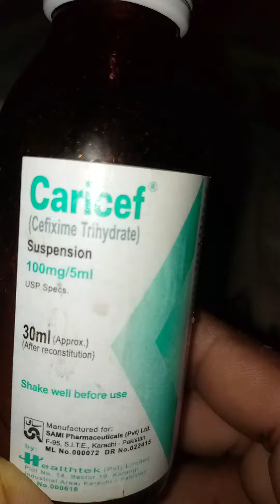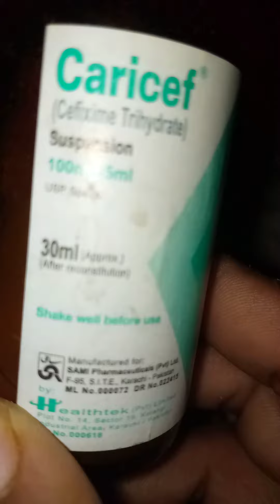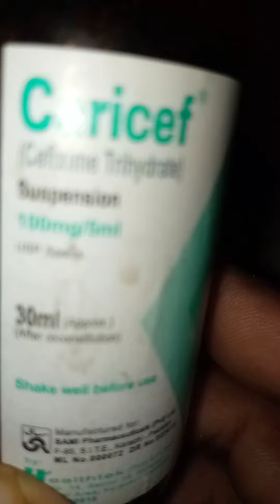بچوں کے لیے بخار کا سیرپ